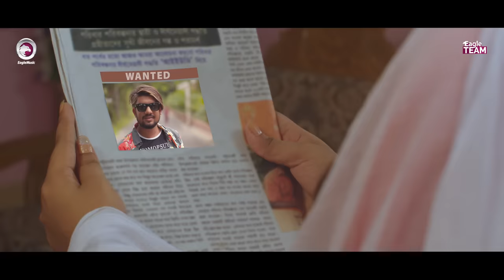Ki Maya Lagaili | কি মায়া লাগাইলি | Samz Vai | Bangla Song 2019 | Official Video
Ki Maya Lagaili, Eagle Music brings a love song for Bengali music lovers. Presenting official music video of Ki Maya Lagaili More : কি মায়া লাগাইলা মোরে exclusively only on eagle music's special music video channel "Eagle Music Video Station".

🎵 Song: Ki Maya Lagaili ( কি মায়া লাগাইলি )
🎵 Singer: Samz Vai
🎵 Lyrics & Tune: Samz Vai
🎵 Guitar: Shihab Rayhan

❀ Starring: Asad Adnan & Ontora ❀

📽️ DoP: Rajon Hossain Romm
📽️ Edit: Imratul Islam
📽️ Color: Shamim Hossain
📽️ Graphic Design: Nadia
📽️ Production: Sumon
📽️ Makeover: Forhad
📽️ Light Gaffer: Nobir
📽️ Story: Eagle Team

Many people are writing wrong as
কি মায়া লাগাইলা
কি মায়া লাগাইলা মোরে
কি মায়া লাগাইলি আমারে
কি মায়া লাগাইলি মরে
কি মায়া লাগাইলি মোরে লিরিক্স
এই ক্লান্ত দুপুরে তোকে খুব মনে পড়ে
Ki Maya Lagaili Mone
Ki Maya Lagaili More
Ki Maya Lagaili Amare
Ki Maya Lagaili Money
Ki Maya Lagaila
Ki Maya Lagaila Re
Ki Maya Lagaila More
Ki Maya Lagaila Money
Ki Maya Lagaila Re More
Ki Maya Lagaila Re Bondhu
Maya Lagaili Re
Maya Lagaili
Maya Lagaila
Maya Lagaila Re

The only one correct it's Ki Maya Lagaili .
And his Ghum Valobashi .